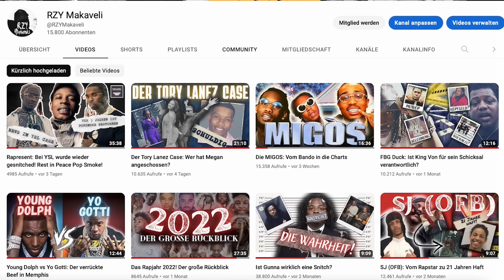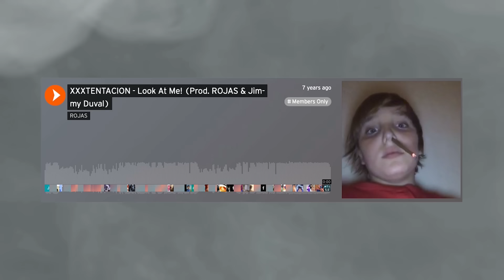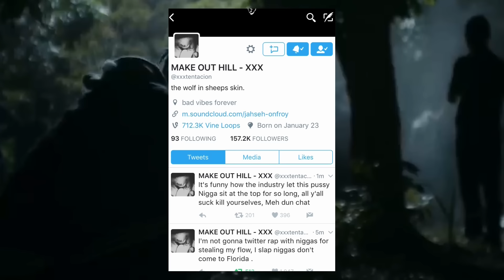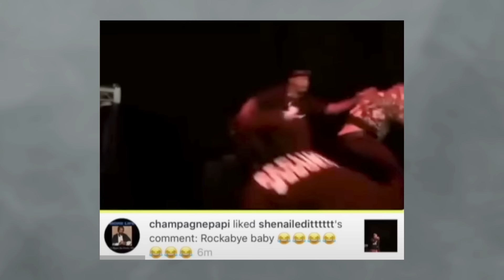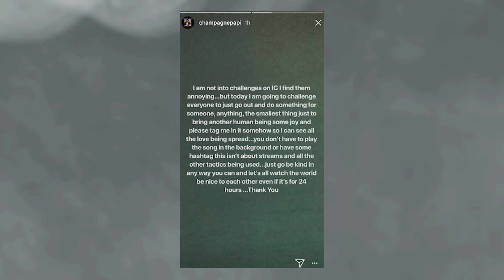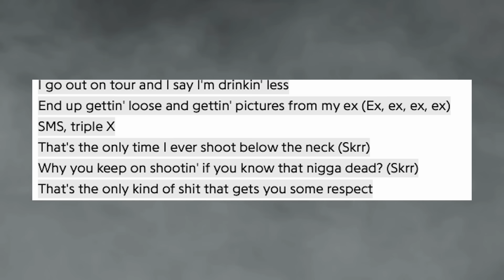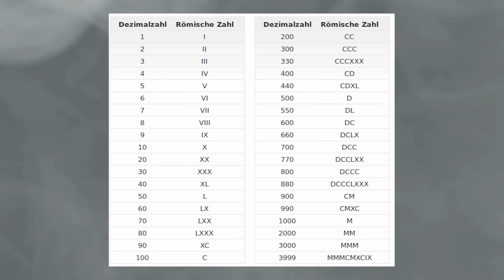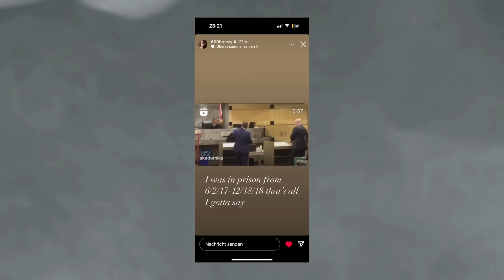Hat Drake X auf dem Gewissen?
Ich verwende dieses Mikrofon:
Videoschnitt:
Computer zum Videos schneiden: